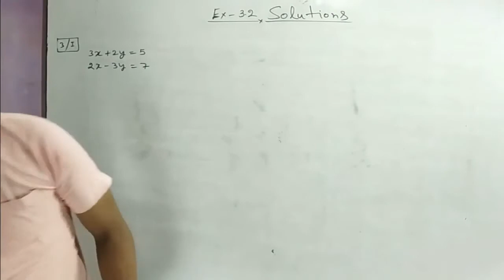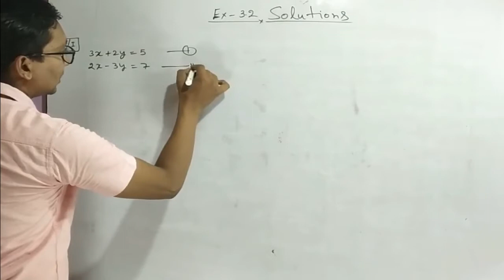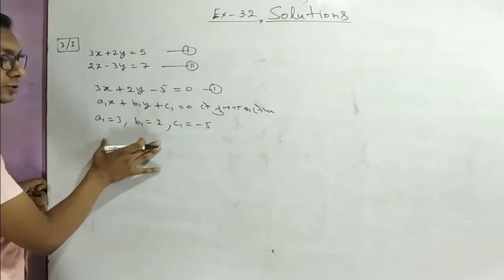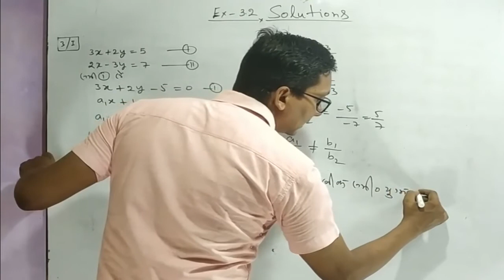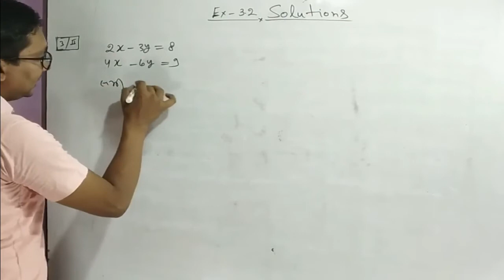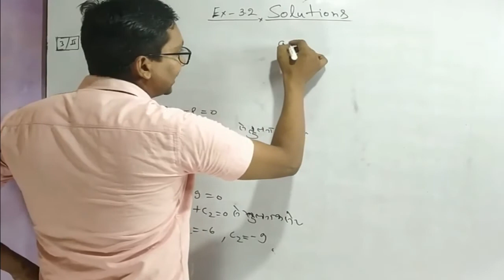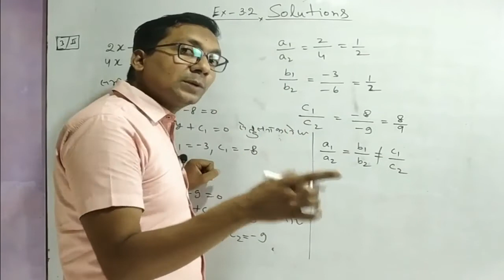Ex 3.2 Q - 3 (i & ii) | Pair of Linear Equations in Two Variables Class 10 Maths Chapter 3 ncert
Ex 3.2 Q - 3 (i & ii) | Pair of Linear Equations in Two Variables Class 10 | दो चर वाले रैखिक समीकरण |Class 10 Maths Chapter 3 | NCERT CBSE/UP BOARD
In this video you will learn how to solve questions of Exercise 3 of Chapter 3  Ch 3 Pair of linear equations in two variables Class 10 Maths NCERT.
we have covered all the exercise of Pair of linear equations in two Variable chapter.Watch this video and share it in your class Whatsapp groups so that your friends can also get the benefits and you both can start practising together.

Let's continue watching other videos as well

here some other search terms for our videos..

NCERT CBSE/UP BOARD
linear equations class 10 in hindi
linear equations
class 10 maths ncert chapter 3 solution
do char raikhik samikaran up borad class 10
maths
mathematics
cbse
up board
class 10